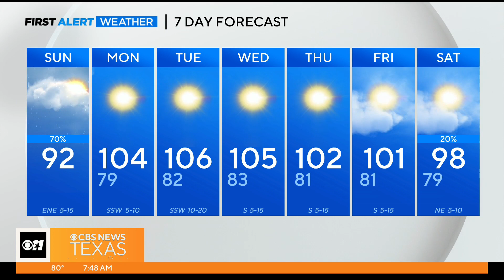Showers help cool off North Texas over the weekend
Some parts of North Texas are receiving very beneficial rain Sunday morning. Along the Red River will see the greatest coverage of rain, with rain chances decreasing as you head south. Enjoy the brief reprieve while you can because we are right back to the 100s starting Monday through the upcoming work week.